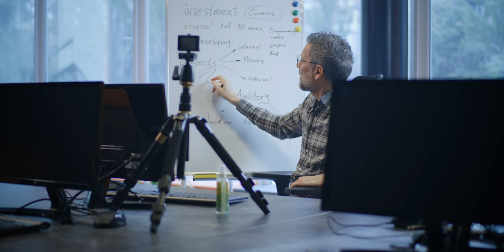Why Your Boss Won't Promote You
In this video we will look at why your boss won't promote you. You work hard. Hit all deadlines. You make a difference. Why is it that some seem to achieve that promotion effortlessly whilst you struggle to even be considered?

✨ Embrace Meaningful Change and Redefine Success Beyond Traditional Norms! ✨

Welcome to our community of mid-career professionals pursuing meaningful change and fulfilment. Together, we're challenging the traditional notions of success and creating lives that resonate with our deepest values.

Kai D Leifert is a participant in affiliate advertising programs designed to provide a means for sites to earn advertising fees by advertising and linking to affiliated sites, which means I may earn a commission if you make a purchase, at no extra cost to you.